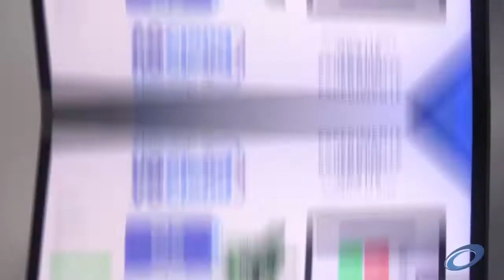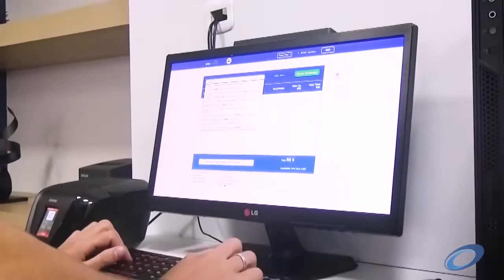Reflexão com Padre Donald Roth - Parábolas de Jesus